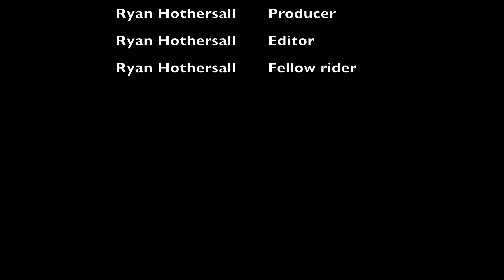Out On The Bike Largs North to Semaphore Park return 6 December 2021